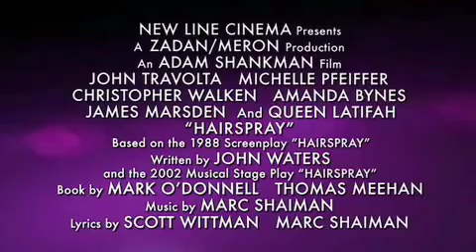Teaser Trailer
Teaser Trailer de la pelicula en 2007